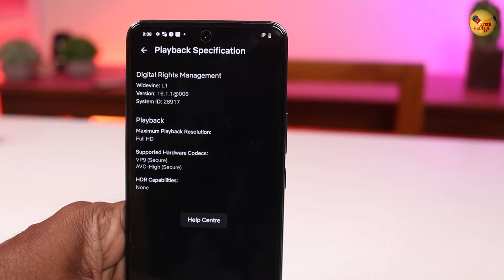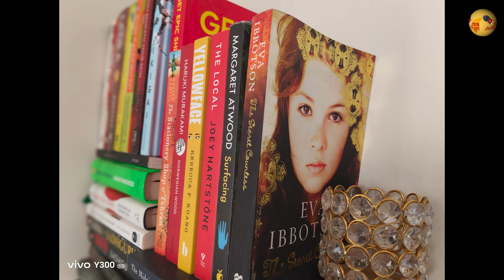டெஸ்டிங் Vivo Y300 5G - விமர்சனம் ! உள்ளது உள்ளபடி - Unboxing + Quick Review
Vivo Y300 is powered by a Snapdragon 4 Gen 2 chipset and packs a 5,000mAh battery. It comes in two storage variants: 128GB and 256 GB.
The Y300 will be available in three-colour options – Titanium Silver, Emerald Green, and Phantom Purple, and will be priced at Rs 21,999 for the 8GB+128GB variant and Rs 23,999 for the 8GB+256GB variant. Consumers can purchase the smartphone starting November 26, 2024, across vivo India e-store, Flipkart, Amazon, and all partner retail stores. Pre-booking for the Y300 starts from November 21 and runs until November 25, 2024.